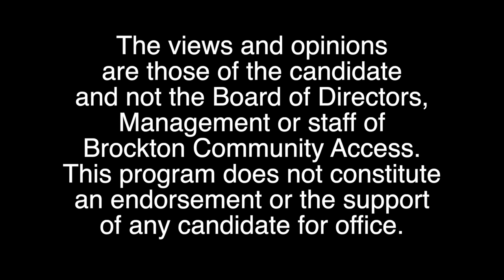Candidates Corner - 01 Jean Bradley Derenoncourt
Jean Bradley Derenoncourt - Candidate for Mayor, City of Brockton